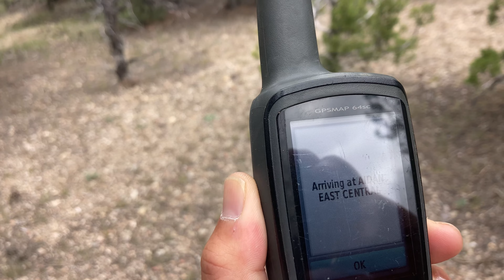EAST CENTRAL AREA | SEARCHING FOR AIDAN CLUNE | 20TH MAY 2024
ON THE FAR EASTERN SECTION: RAN INTO A FENCE. IT'S A BORDER FENCE.

WE WONDER IF AIDAN CROSSED OVER THE SHARP BARBED IRON FENCE.

OPINION: NO CHANCE OF RECOVERY AT HIGH ELEVATION ABOVE TREE LINE.

DRONES WOULD EASILY SPOT A HUMAN BODY ALONG BALD SPOTS.

HE HAS TO BE AT A LOW LEVEL RAVINE.

I BELIVE AIDAN IS THERE ON A LOW LAYING RAVINE @jefcla1172 @jaysilverheals4445

CORBIN SHALL BE THE FINDER: IT’S GIVEN.

WE YIELD THE FLOOR: NO FURTHER CAUSE.